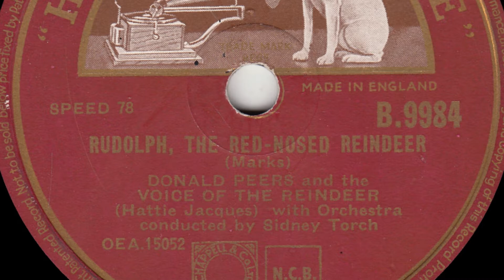Donald Peers And Hattie Jacques - Rudolph, The Red-Nosed Reindeer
from HMV 78rpm (B 9984) from November 1950